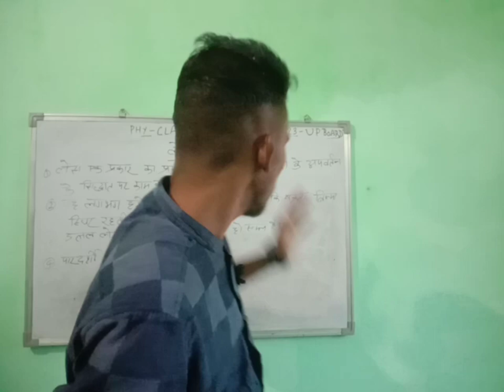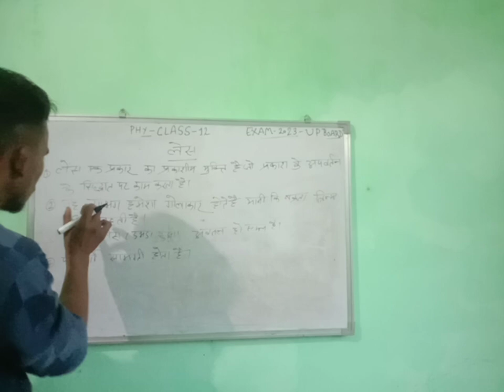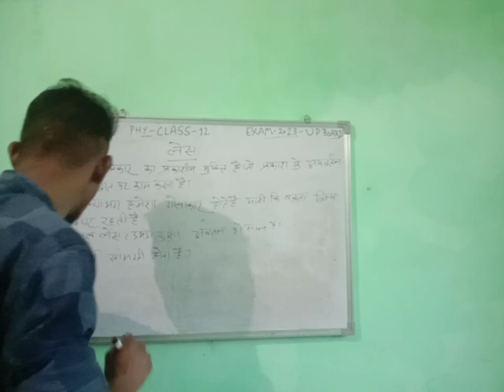लेंस किसे कहते है कक्षा 12th -10th class physics by divyeshsengar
एक प्रकाशीय युक्ति है जो प्रकाश के अपवर्तन के सिद्धान्त पर काम करता है। ताल गोलीय, बेलनाकार आदि जैसे नियमित, ज्यामिती रूप की दो सतहों से घिरा हुआ पारदर्शक माध्यम, जिससे अपवर्तन के पश्चात् किसी वस्तु का वास्तविक अथवा काल्पनिक प्रतिबिंब बनता है, ताल कहलाता है। उत्तल ताल मसूर की आकृएक प्रकाशीय युक्ति है जो प्रकाश के अपवर्तन के सिद्धान्त पर काम करता है। ताल गोलीय, बेलनाकार आदि जैसे नियमित, ज्यामिती रूप की दो सतहों से घिरा हुआ पारदर्शक माध्यम, जिससे अपवर्तन के पश्चात् किसी वस्तु का वास्तविक अथवा काल्पनिक प्रतिबिंब बनता है, ताल कहलाता है। उत्तल ताल मसूर की आकृ